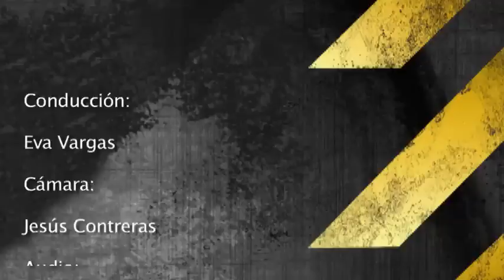Yosimar Reyes en entrevista para Rutas Creativas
Yosimar Reyes, "two-spirit and gangsta'," is a poet and activist based in San Jose, California.  His work is included in Mariposas: A Modern Anthology of Queer Latino Poetry.